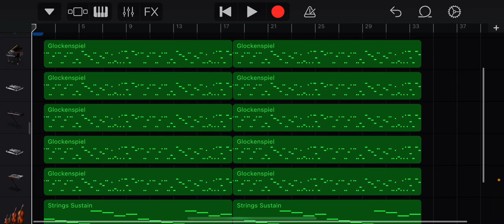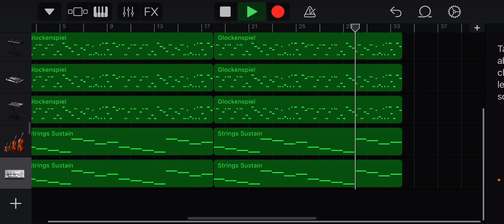Friday Night Funkin’ Tricky 2.0 mod death music (on Garageband)